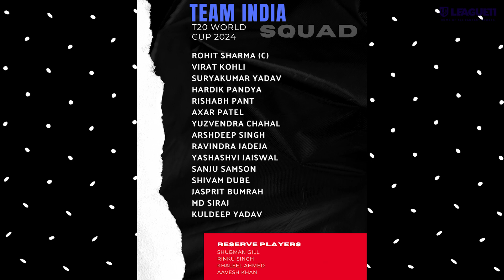INDIA'S SQUAD FOR T20 WORLD CUP 2024, शमी समेत केएल राहूल जैसे दिग्गज खिलाड़ी बाहर, RINKU GILL